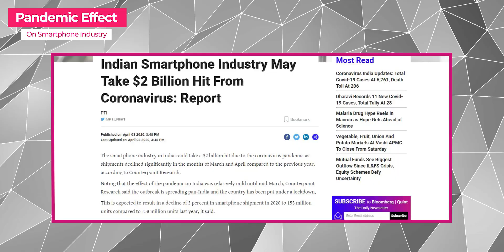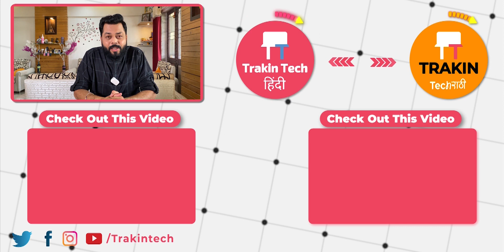How Pandemic Will Affect Indian Smartphone Industry ⚡⚡⚡ New Phone Launches, Phone Sales & More..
Hello Friends, Aaj Ka Video Me Hum Baat Kar Rahe Hain Ki Kaise Iss Global Pandemic Ne Pure Duniya Ko Hila Ke Rakh Diya Hain. Iska Kya Effect Hua Hain smartphone Industry Par Aur HUmare Life Par? Ye Video Ant Tak Dekhiye Aur Janiye Sabkuch.Ye Video Like Aur Share Karna Na Bhoole.

Video Highlights
00:44 How Pandemic Affects People's Life ?
01:46 Saving Money During Pandemic
03:07 Smartphone sales collapse amid pandemic
04:05 Smartphone Industry May Take $2 Billion Hit
05:20 What happens With Smartphone Launches During the Pandemic ?